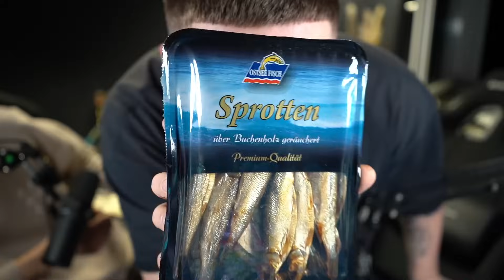SOCKEN FRITTIEREN| Jordan & Semih STREAM HIGHLIGHTS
Was wollt ihr noch von uns auf TWITCH Sehen?